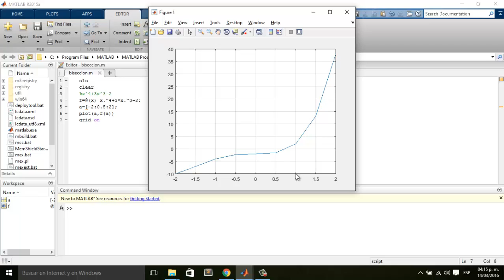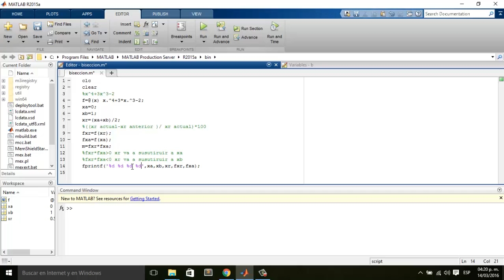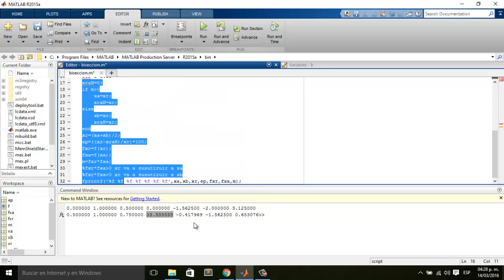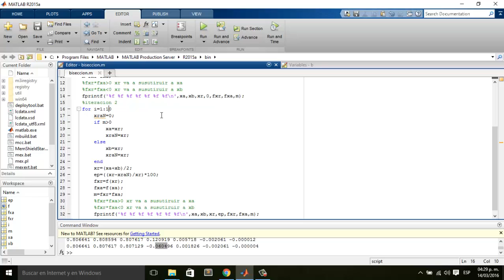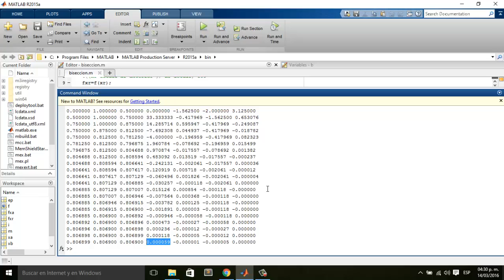Matlab Método de Bisección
Se realiza el método de Bisección en matlab  para encontrar las raíces de una ecuación.